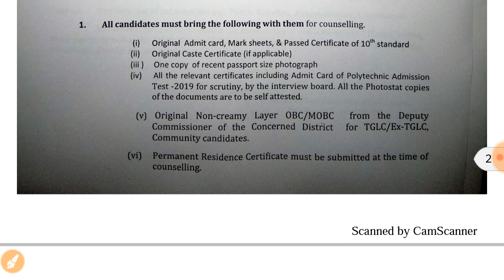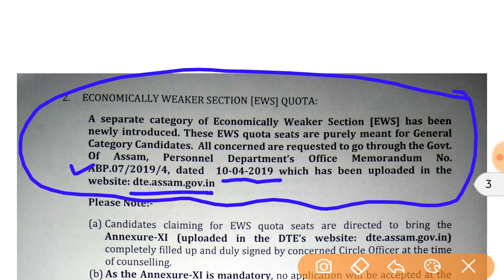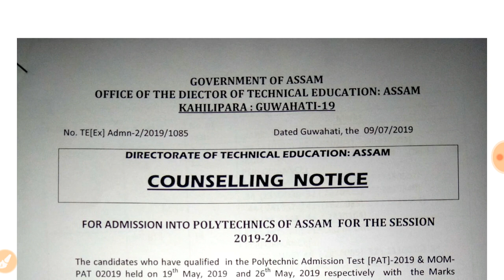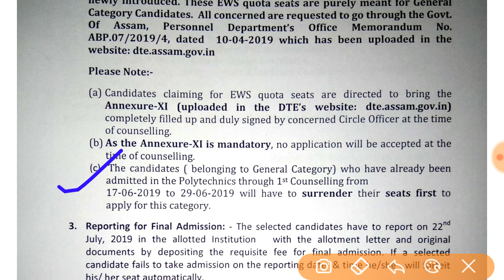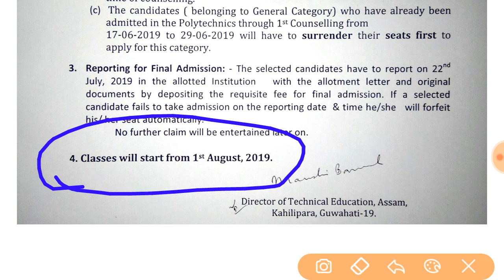PAT ASSAM, EWS Candidates // full details //